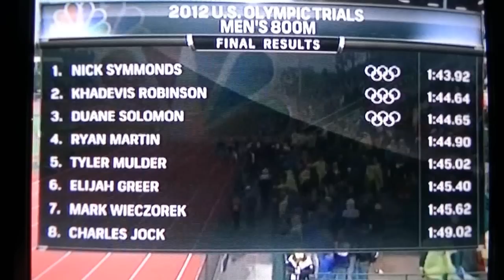2012 U.S. Olympic Trials Men 800m FINAL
2012 US Olympic track and field trials men's 800 meter run final. Courtesy of NBC Sports

Official result:
1. Nick Symmonds -- 1:43.92
2. Khadevis Robinson -- 1:44.64
3. Duane Solomon -- 1:44.65
4. Ryan Martin -- 1:44.90
5. Tyler Mulder -- 1:45.02
6. Elijah Greer -- 1:45.40
7. Mark Wieczorek -- 1:45.62
8. Charles Jock -- 1:49.02